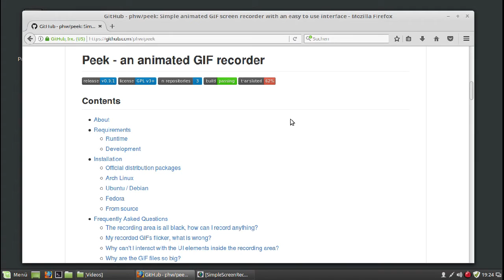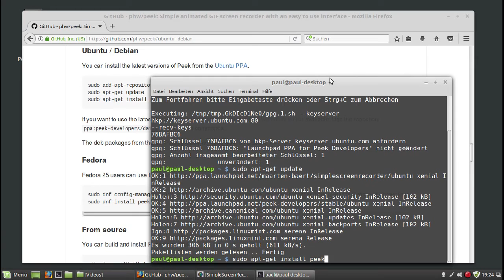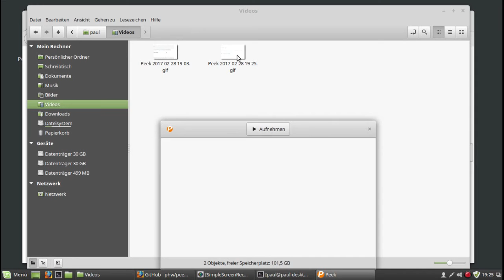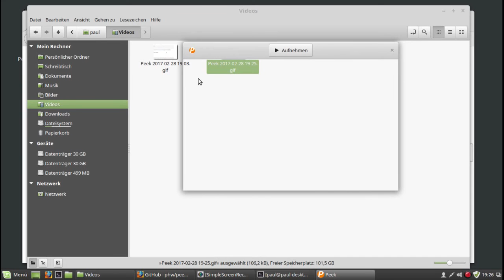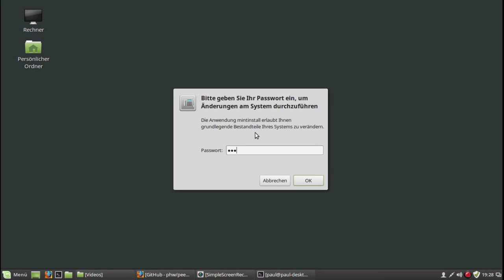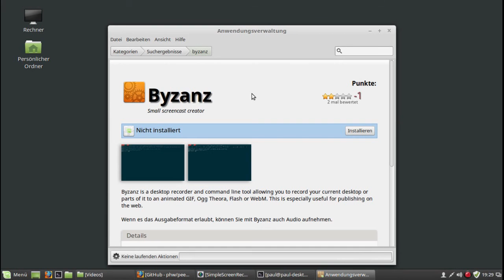Linux - Peek erstellt auf einfache Art Screencasts als animiertes GIF-Bild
"Peek erstellt auf einfache Art Screencasts als animiertes GIF-Bild und demächst als WebM-Video" von Christoph Langner